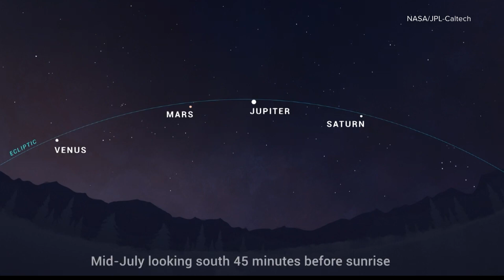Five planets to align in Arizona Sky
Starting on June 24, you can see a rare stellar view of the planets before sunrise.